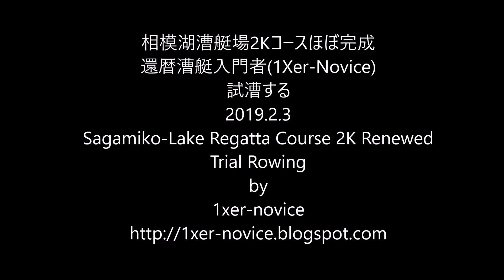Sagamiko-Lake Rowing Course, Kanagawa Japan 相模湖漕艇場、新レガッタコース2kmを漕ぐ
Sagamiko-Lake Rowing Course, Kanagawa Japan is renewed as 2km regatta course. Before completion I, 1xer-novice, sculled on Lane 6.
Feb.3rd 2019.
2/3日曜日、週末シングルスカラー、還暦漕艇入門者の1xer1novice は、相模湖漕艇場に新たに設営されたレガッタコースをシングルスカルで漕ぎました。
Over
1xer-novice